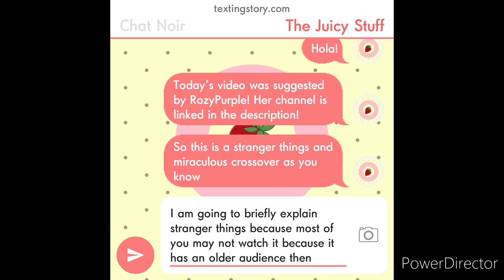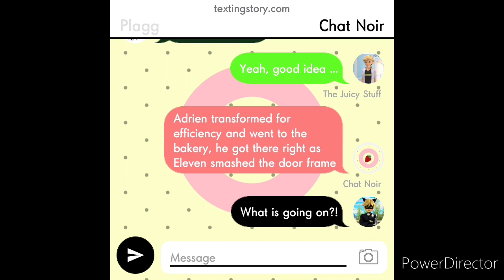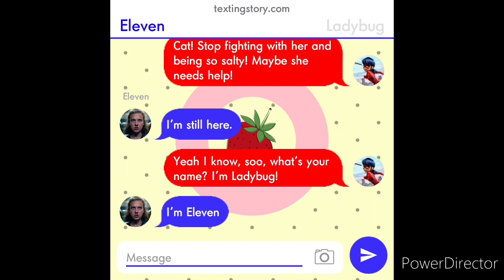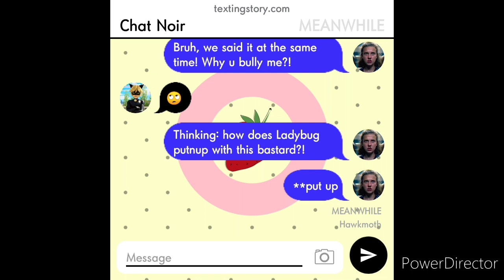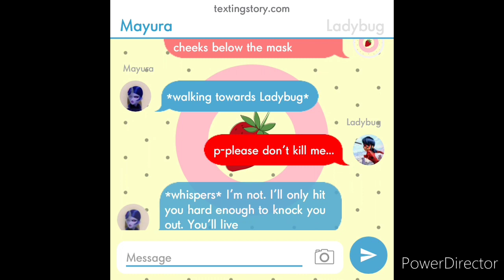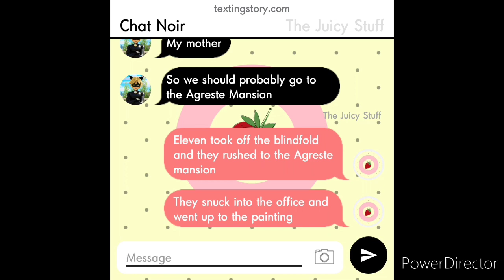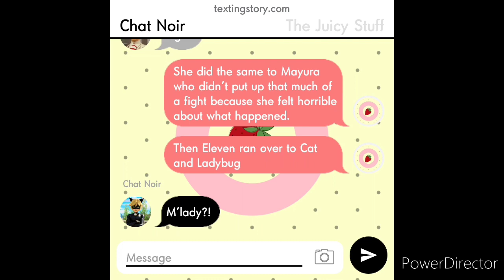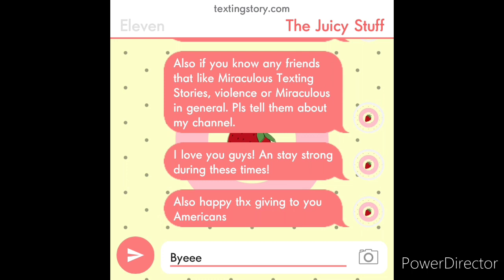Miraculous/Stranger Things Text Story! LadyNoir - HawkMoth defeated ~ Eleven's Powers.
Skip to 2:36 seconds if you watch Stranger Things.
(I know I forgot to say it in the video but I prey that you guys see this lolol.
Hey guys!
ngl I was worried about this one because Stranger Things has an older audience then Miraculous, but for anyone who hasn't watched stranger things I explained it at the beginning.

THX!

All clips and Characters of Miraculous Ladybug belong to ZAG entertainment.

This was made using Texting Story.